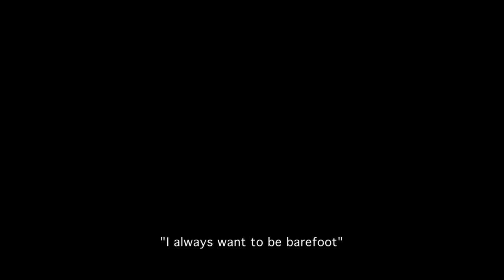Welcome II (Episode 1) The Floor with Two Thousand Nails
Anja and Jasmin tear up the bedroom floor in their new house and face various challenges

Documentary series of Anja Høvik Strømsted & Jasmin Hurst made by Anja Høvik Strømsted & Jasmin Hurst